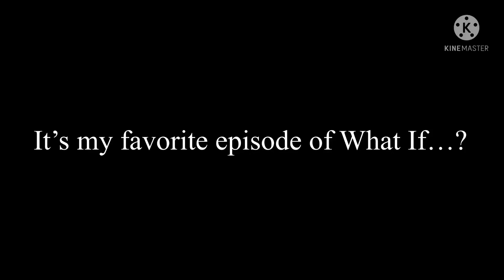Finally saw the Marvel Zombies episode of What If and…